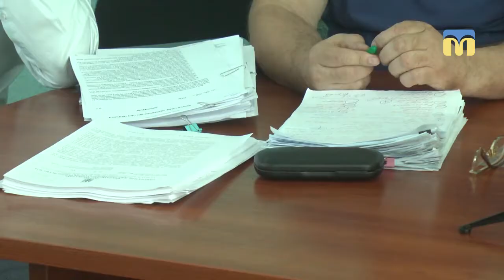Продовження історії з конкурсом на керючу компанію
Члени Миколаївського міськвиконкому вирішили готувати позов до суду щодо законності укладених Департаментом ЖКГ з компанією «Моє місто Миколаїв»  договорів від імені городян. А один з членів тимчасової депутатської комісії Владислав Єнтін запропонував розформувати скандальний департамент, а його функції передати райдержадміністраціям.